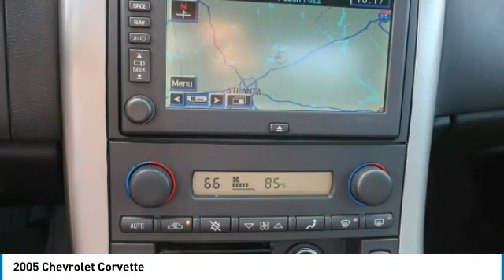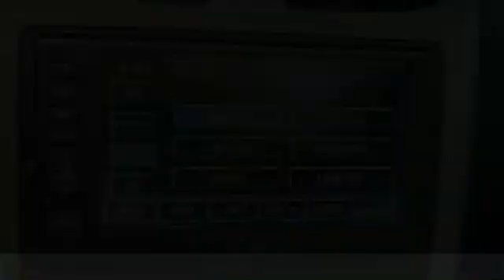2005 Chevrolet Corvette Gainesville GA A15575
2005 Chevrolet Corvette

Must print ad and present ad at time of sale to receive quoted price.brbrbrClean CARFAX.brbrFor over 41 years our motto has been welcome to the family Call today for an appointment.